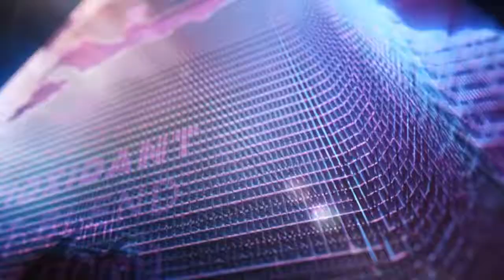Reserve new packaging revealed 2018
Presenting the new packaging of our star product Reserve, which is packed with antioxidants and Resveratrol